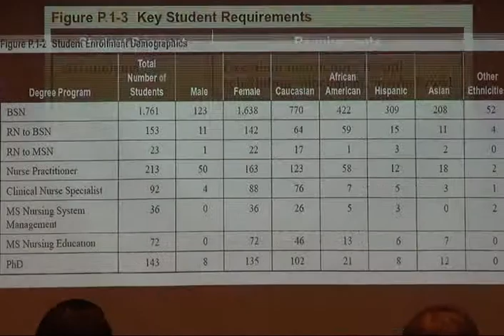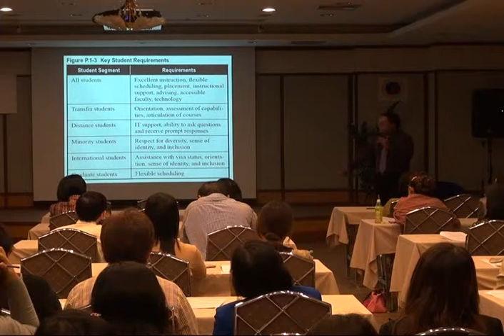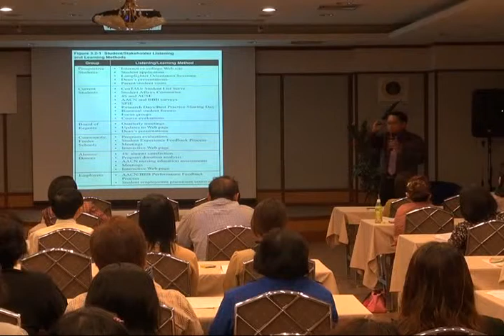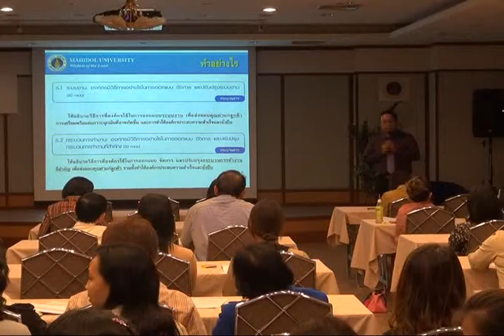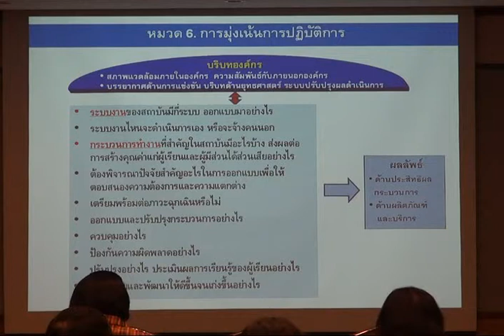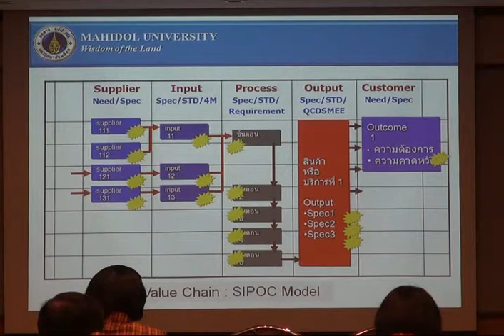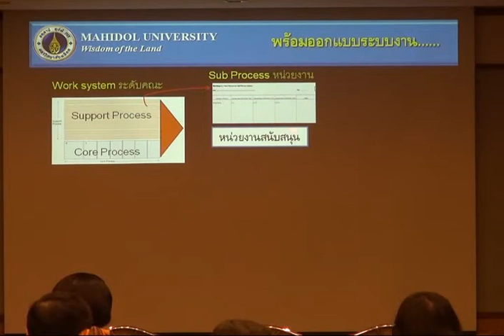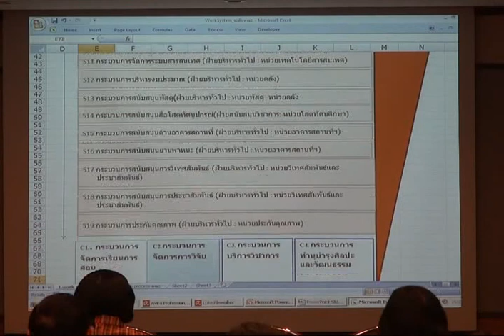MUSC ก้าวที่ 2 สู่ความเป็นเลิศ (3)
MUSC "ก้าวที่ 2 สู่ความเป็นเลิศ" โดย ผศ.เชิญโชค ศรขวัญ